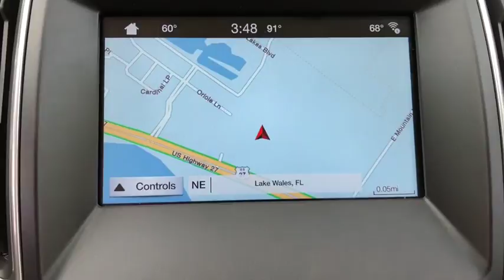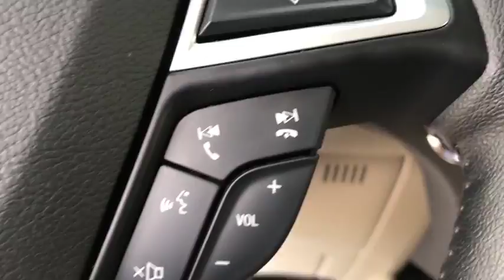2016 Ford Edge Lakeland, Lake Wales, Winter Haven, Kissimmee, Sebring, FL 64248699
White Platinum Metallic Tri-Coat U 2016 Ford Edge available in Lakeland, Florida at Weikert Ford. Servicing the Lake Wales, Winter Haven, Kissimmee, Sebring, FL area.

Weikert Ford
21399 US-27

Recent Arrival! *FORD CERTIFIED* 2016 Ford Edge Titanium with Adaptive Cruise Control & Fwd Collision Warning, Adaptive Steering, BLIS Blind Spot Information System, Driver's Package, Exterior Parking Camera Rear, Heated front seats, Heated Rear-Seats, Navigation System, Panoramic Vista Roof, Perforated Leather Trimmed Heated/Cooled Buckets, Power Tilt/Telescoping Steering Column w/Memory, Radio: AM/FM Stereo w/Single CD/Navigation, Remote Start System, SiriusXM Radio, SiriusXM Traffic & Travel Link, Technology Package, Wheels: 19 Aluminum Premium Painted Luster Nickel. Odometer is 22966 miles below market average! 30/21 Highway/City MPG Ford Certified Pre-Owned Details:brbr  * Includes Rental Car and Trip Interruption Reimbursementbr  * Vehicle Historybr  * Warranty Deductible: $100br  * Powertrain Limited Warranty: 84 Month/100,000 Mile (whichever comes first) from original in-service datebr  * Transferable Warrantybr  * 172 Point Inspectionbr  * Limited Warranty: 12 Month/12,000 Mile (whichever comes first) after new car warranty expires or from certified purchase datebr  * Roadside AssistancebrbrDriver's Package (Adaptive Cruise Control & Fwd Collision Warning, Adaptive Steering, and Power Tilt/Telescoping Steering Column w/Memory), SiriusXM Traffic & Travel Link, Technology Package (BLIS Blind Spot Information System, Radio: AM/FM Stereo w/Single CD/Navigation, Remote Start System, SiriusXM Radio, Auto-Dimming Driver's Sideview Mirror, and Power Converter 110V Outlet), Equipment Group 301A (Heated Rear-Seats, Panoramic Vista Roof, and Perforated Leather Trimmed Heated/Cooled Buckets), Ford Certified Pre-Owned Certified, Exterior Parking Camera Rear, Heated front seats, Navigation System, Wheels: 19 Aluminum Premium Painted Luster Nickel, 12 Speakers, 4-Wheel Disc Brakes, ABS brakes, Air Conditioning, AM/FM radio: SiriusXM, AM/FM Stereo w/Single CD Player, Auto-dimming Rear-View mirror, Automatic temperature control, Axle Ratio: 3.16, Brake assist, Bumpers: body-color, CD player, Compass, Delay-off headlights, Driver door bin, Driver vanity mirror, Dual front impact airbags, Dual front side impact airbags, Electronic Stability Control, Emergency communication system, Four wheel independent suspension, Front anti-roll bar, Front Bucket Seats, Front Center Armrest w/Storage, Front dual zone A/C, Front reading lights, Fully automatic headlights, Garage door transmitter, Heated door mirrors, Illuminated entry, Knee airbag, Leather Shift Knob, Leather-Trimmed Heated Sport Bucket Seats, Low tire pressure warning, Memory seat, Occupant sensing airbag, Outside temperature display, Overhead airbag, Overhead console, Panic alarm, Passenger door bin, Passenger vanity mirror, Power door mirrors, Power driver seat, Power passenger seat, Power steering, Power windows, Premium audio system: Sony, Rear anti-roll bar, Rear Parking Sensors, Rear reading lights, Rear seat center armrest, Rear window defroster, Rear window wiper, Remote keyless entry, Security system, Speed control, Speed-Sensitive Wipers, Split folding rear seat, Spoiler, Steering wheel mounted audio controls, SYNC 3, Tachometer, Telescoping steering wheel, Tilt steering wheel, Traction control, Trip computer, Turn signal indicator mirrors, and Variably intermittent wipers. Awards:br  * 2016 KBB.com Brand Image Awards Reviews:brbr  * Ride quality is smoother than many of its competitors; plenty of space for passengers and luggage; interior is well trimmed with high-quality materials; base engine delivers strong fuel economy; Sport model delivers a substantial performance upgrade; many available tech and luxury features. Source: EdmundsbrbrCome on in and kick some tires!!